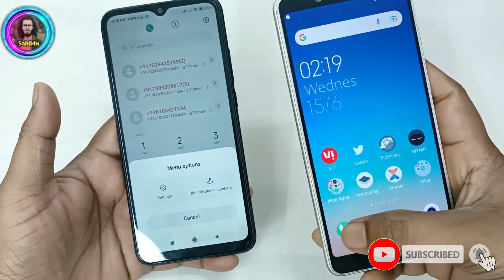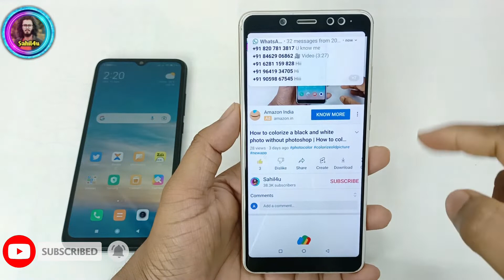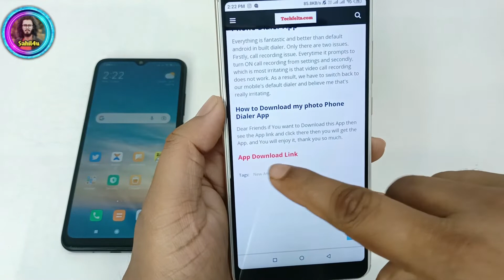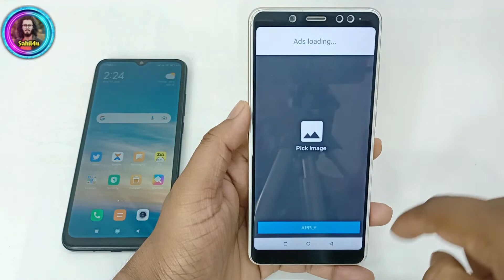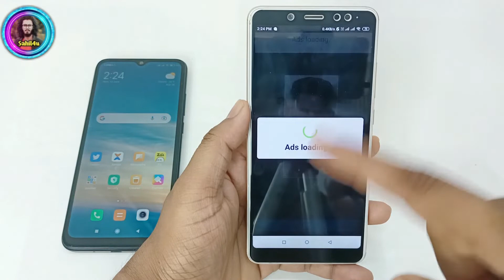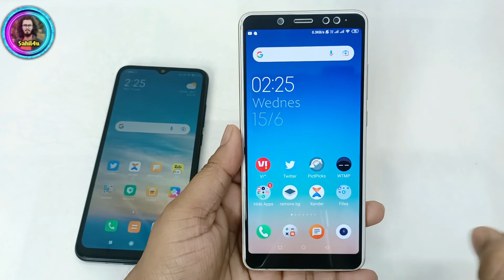Phone Dialer ki Background me photo kaise lagaye ?| How to put background picture in Dialer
Topic cover -

How to put background picture in Dialer
How do I change my dialer background?
How do I add a picture to my dialpad?
How do I set a picture as my contact background?
How do I change my Samsung Dialpad background?